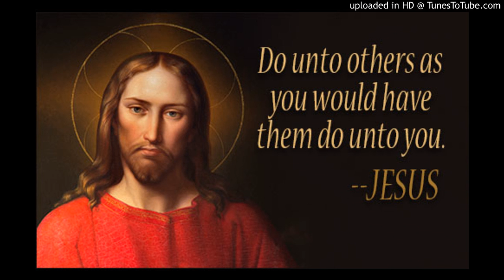Here it is just in case your memory needs refreshing, Your Eminence. Or is truth relative to you? Or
Here it is just in case your memory needs refreshing, Your Eminence. Or is truth relative to you? Or will you choose silence like @pontifex & claim persecution?